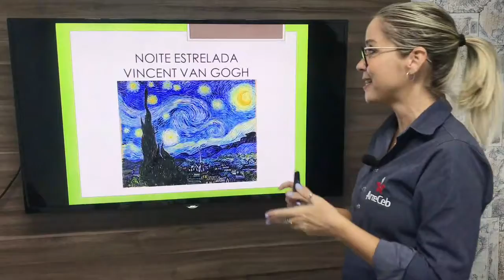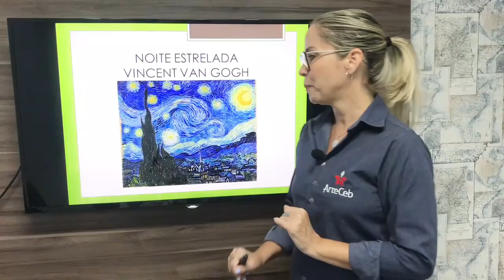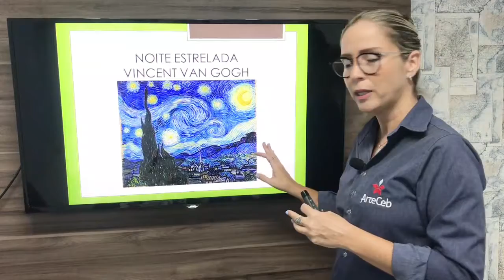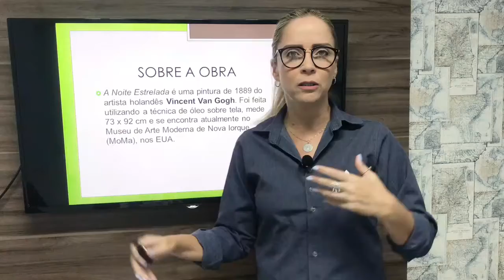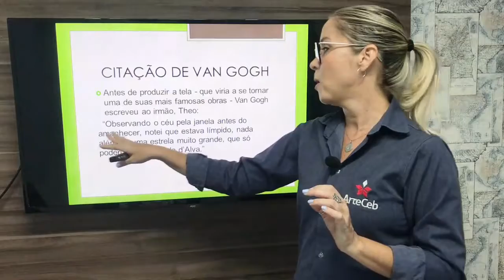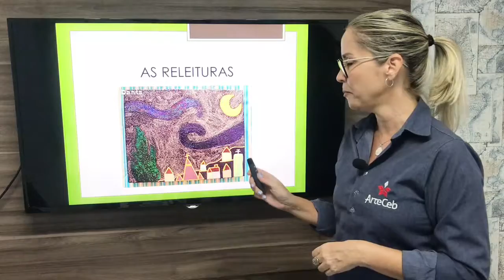08/09 - 8º ANO (EF) - ARTE - PROJETO ARTE EM CASA (PARTE 4) - ANDRÉIA MARTINS